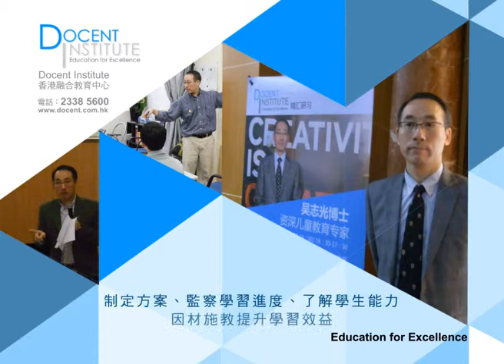香港融合教育中心 Docent Institute Ltd